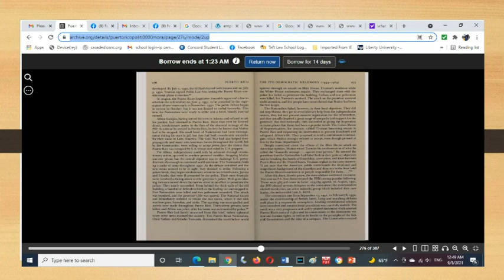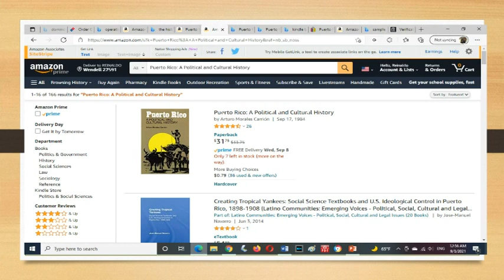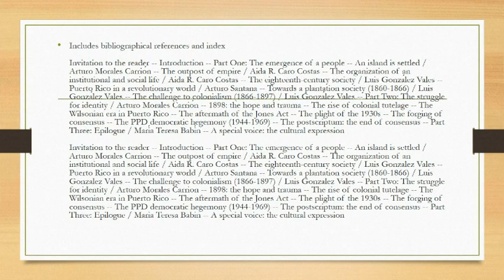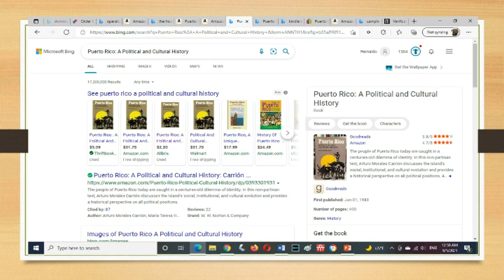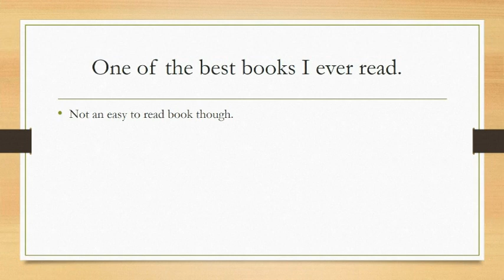Universal Spotlight On Puerto Rican Literature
This book was required reading.  It was hard reading.  It is the best informative reading of Puerto Rican History.  I recommend this book highly.  The book is Puerto Rico:  A Political and Cultural History By Arturo Morales Carrion.  Thank God for Professor Virginia Sanchez Korrol.